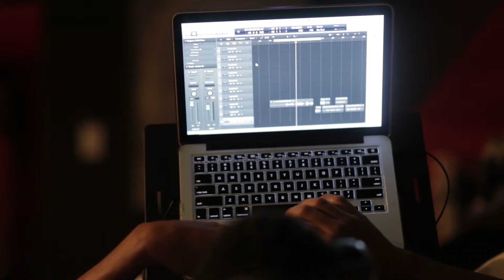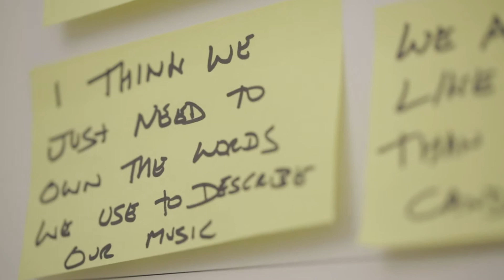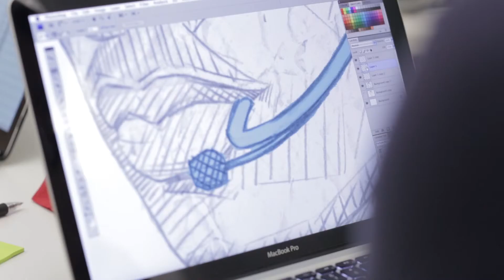Zoo Labs Music Residency: ElectroSpit (July 2014)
Zoo Labs is a 4-month program for creatives who create businesses that are fueled by art. It is designed to impact entrepreneurial behavior and strategic decision-making skills.